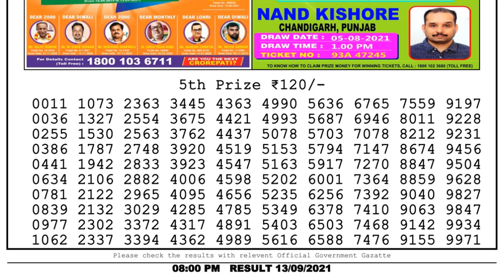Lottery Sambad Night 8pm 13.09.21 Nagaland State Lottery Result